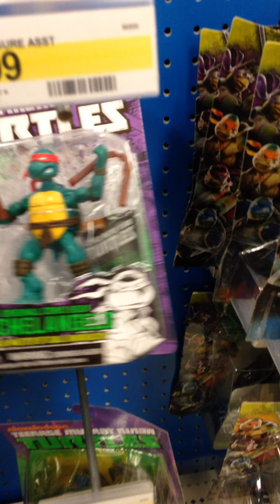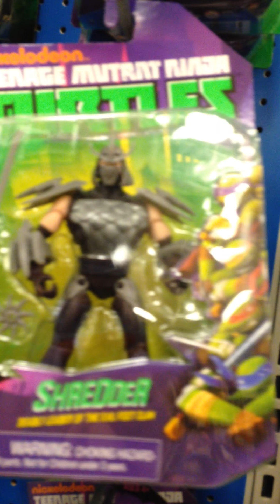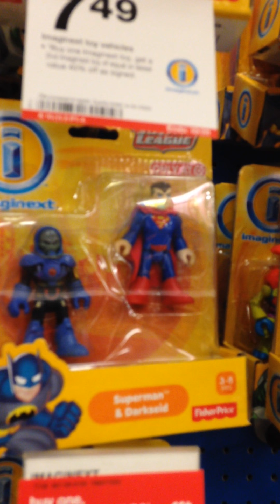Jus Koolin ep.2: Roaming Thru Target At Night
Just felt like posting this video lol bcuz I do have a sense of humor at times for those who watch my videos and think I'm always serious.